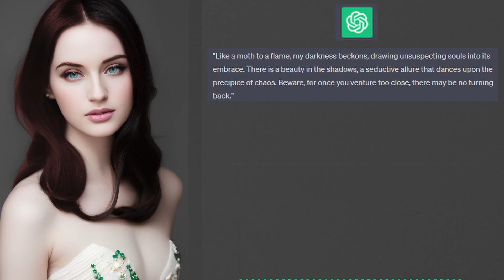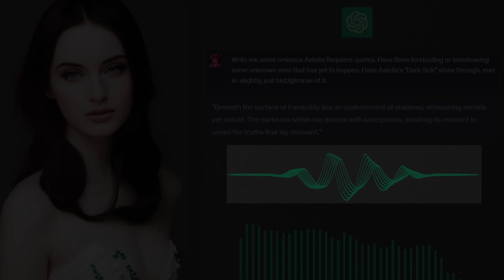Astella Requiem - Echoes of Revelations [Ai Voice]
Made with ChatGPT, & ElevenLabs... *Along with* a ton of editing from me. This is one of many voice cloning models, that I have handmade/handcrafted from scratch specifically for Echoes of Revelations aka the ER project. Hopefully, it is tailored to your audible tastes as well!